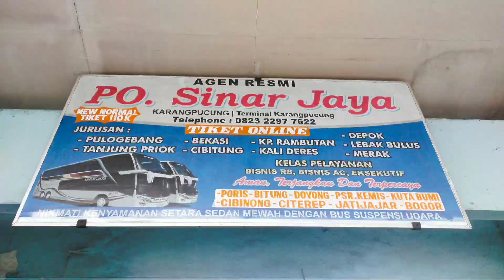SITUASI TERMINAL KARANGPUCUNG SORE INI|| Semua datang terlambat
16 agustus 2022 jam 17.00.. bus-bus datang terlambat kemungkinan berangkatnya pun pada telat.